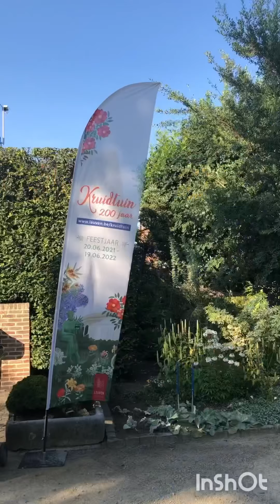Kruidentuin Leuven - le jardin botanique Louvain 🇧🇪🇧🇪🇧🇪Welkom🍀🍀🍀belgique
Un jardin magnifique mérite d’être visité c’est un jardin le plus ancien en belgique et se trouve à louvain qui est une ville flamande et se situe au brabant flamant .#️⃣ accessible par bus ou voiture#️⃣ merci de s’abonner